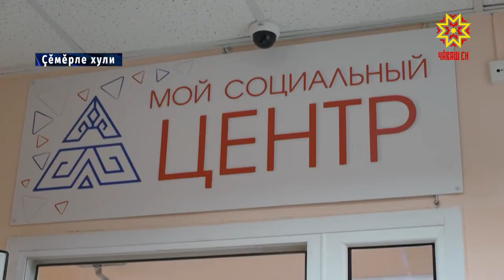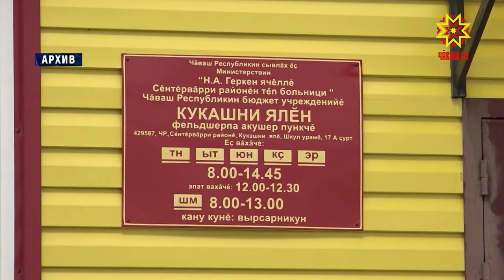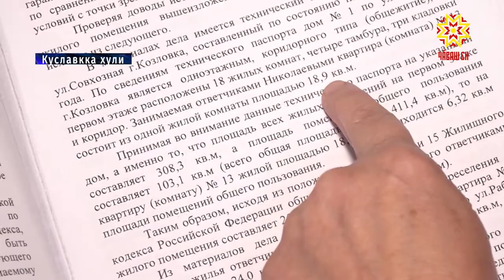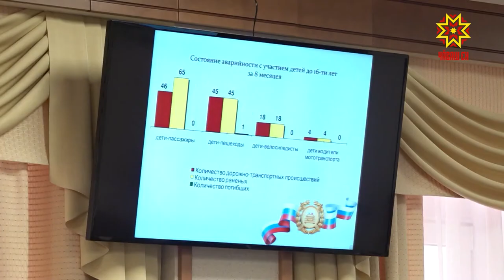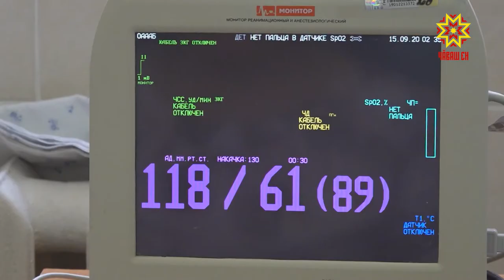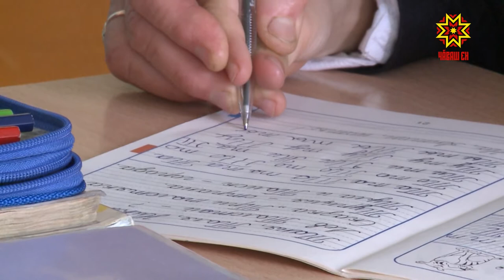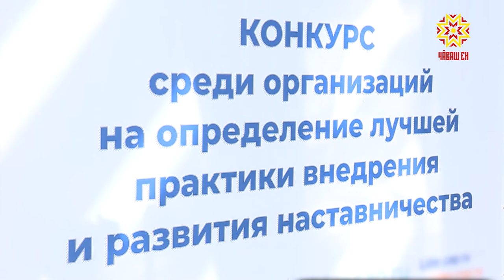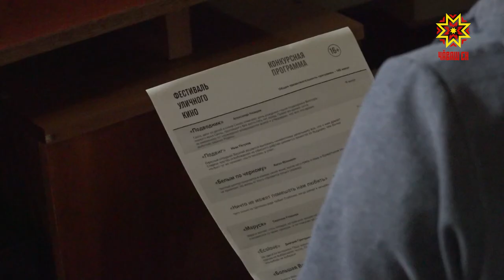Информационная программа "Эрне". Выпуск 09.10.2020